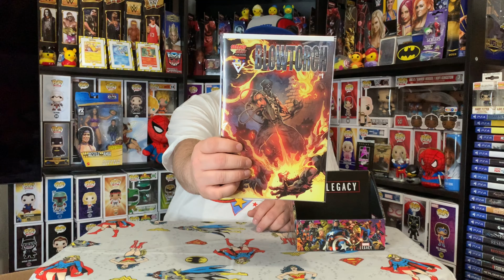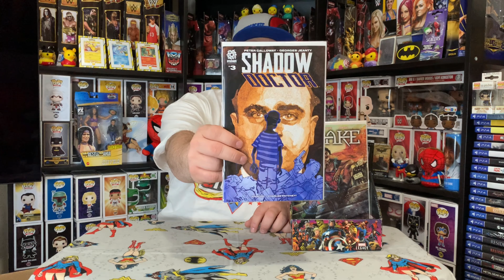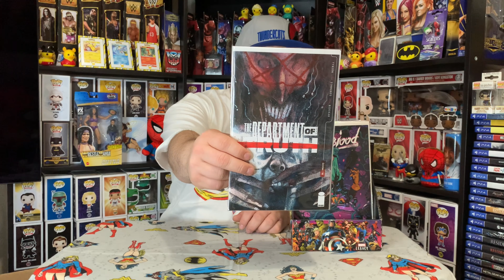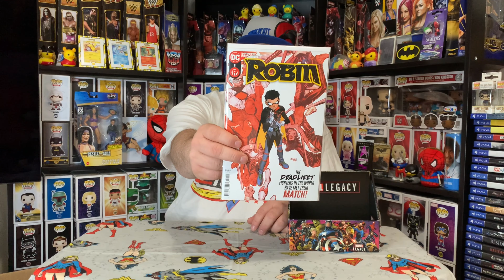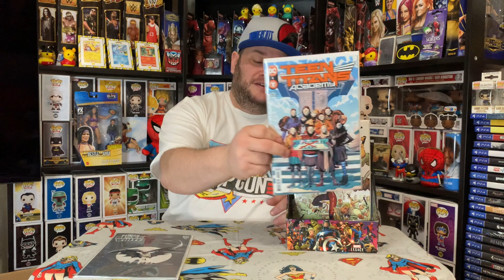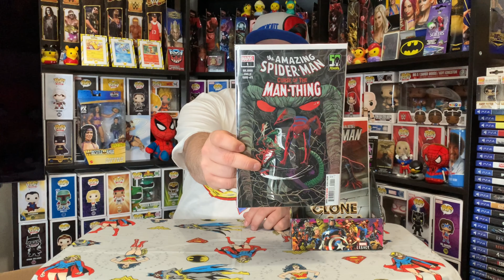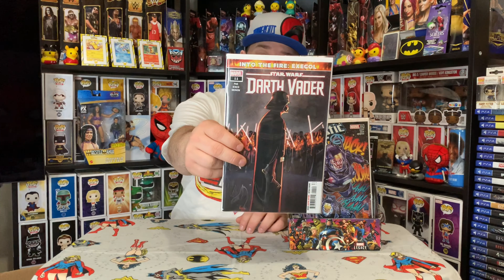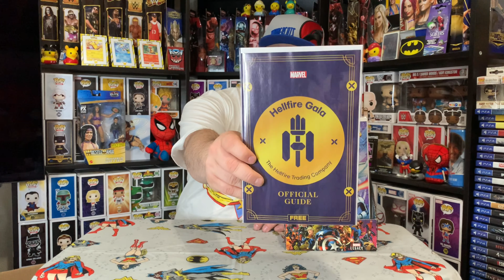New Comic Book Day Haul: April 28, 2021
Come hang out and check out what I picked up at my Local Comicbook Shop this week.

Check out Chamorro Cinema’s show last night where we hang out with Marvin Wynn from Second Sight Publishing:

The music of the show Phable

PCP Bad Batch Member Nick-Comic Culture

Sub up to Comics with Bueller

If you aren’t already sub up to POP CULTURE PHILOSOPHERS

Check out Dylan’s Horror Show